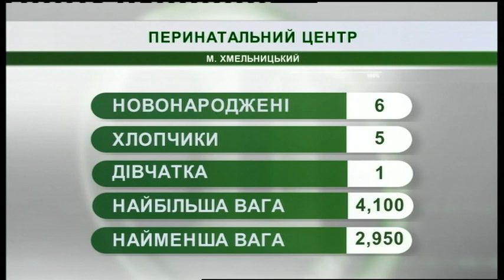14.03.2019. Новини. 08:00